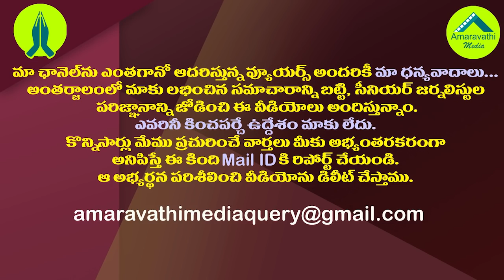జగన్ కు3, కేసీఆర్ కు9..ఎంత అవమానం?ఎంత నామర్దా?| KCR 9th Place| India today Mood of the Nation Survey